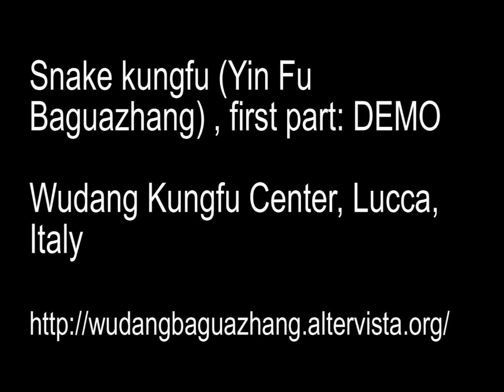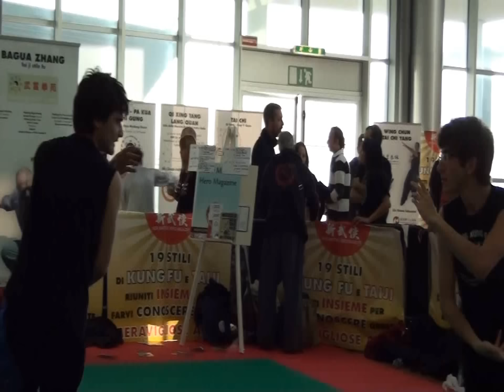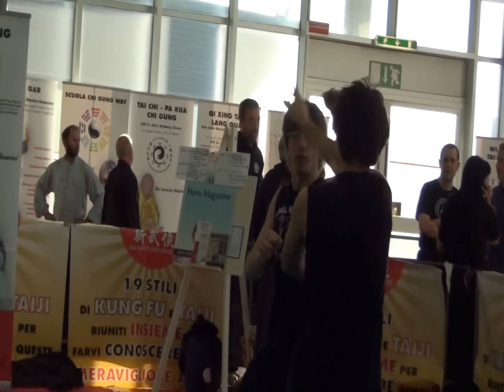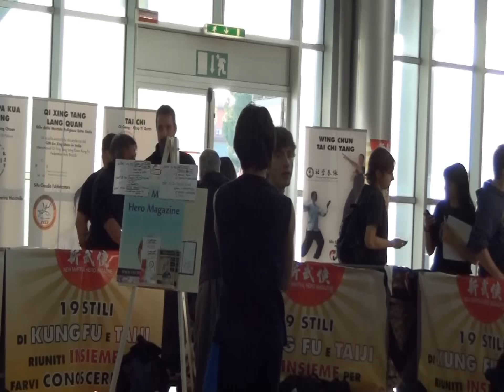SNAKE KUNGFU (SNAKE BAGUAZHANG) first part. Demo.wmv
This is the part of Wudang Kungfu Center demo in Carrara, Italia, dedicated to the Snake style Baguazhang.